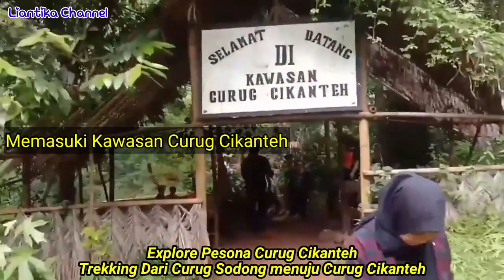Curug Cikanteh || Explore Dan Trekking Pesona Alam Geopark Ciletuh Sukabumi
Explore Curug Cikanteh yang merupakan salah satu Curug yang ada di kawasan Geopark Ciletuh Pelabuhan Ratu Sukabumi Jawa Barat. Explore Curug Cikanteh dari Curug Sodong trekking sekitar 20 menit untuk sampai ke Curug Cikanteh. Selama perjalanan trekking, teman2 akan dimanjakan dengan panorama alam yang indah banget, menyeberangi sungai dan menanjak. Curug Cikanteh ini memiliki ketinggian curug sekitar 60 meter. Yuk kita review trekking menuju  Curug Cikanteh Geopark Ciletuh Pelabuhan Ratu Sukabumi Jawa Barat 🙏

sumber thumbnail : wisatainfo